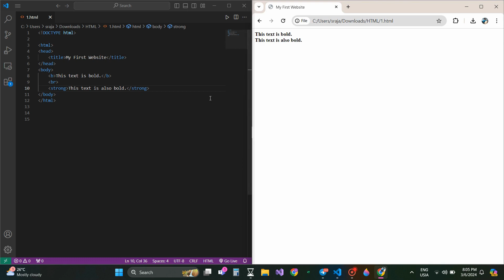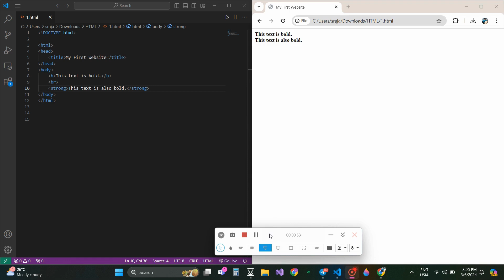HTML (Web Development) Project 9: 'Bold' Created by Trishanth Kumar